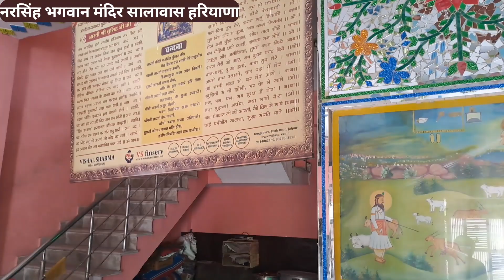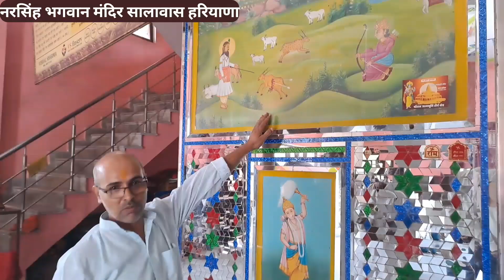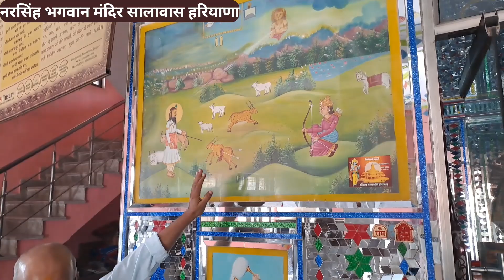600 वर्ष प्राचीन नरसिंह भगवान के मंदिर में आज भी मौजूद है चमत्कारी संख/salawas revadi Haryana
600 वर्ष प्राचीन नरसिंह भगवान के मंदिर में आज भी मौजूद है चमत्कारी संख/salawas revadi Haryana#thehindempire